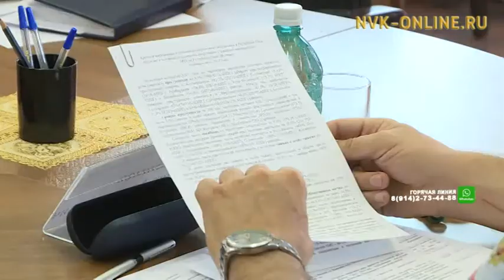В Якутии на 4 процента снизилось число преступлений, совершенных несовершеннолетними